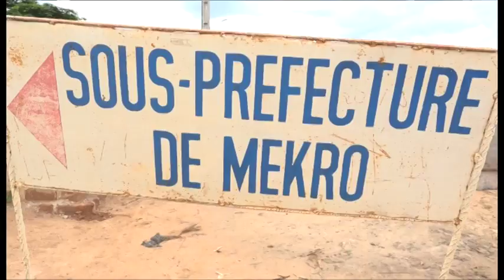Agriculture/kouassikouassikro : L’ONG AFA invite les populations rurales à la culture du manioc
Dans le cadre de la lutte contre la pauvreté, l'ONG AFA invite les populations rurales à la culture du manioc.
Le manioc ayant de nombreux dérivés, est très prisé par les industriels.
Les membres de cette organisation non gouvernementale ont visité Meko et Kouassikouassikro.
Reportage : Charles TATOU

Bienvenue sur la chaîne officielle Youtube de nos programmes de la RTI BOUAKE en Replay.